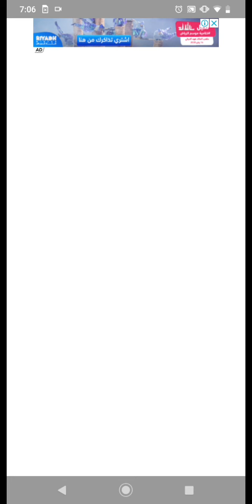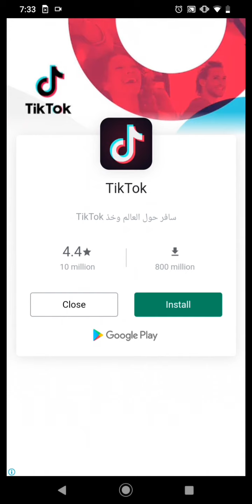TOM SAGA CONTINUES | TOM HERO DASH | A MOBILE GAMEPLAY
I AM STILL TRYING TO FIGURE OUT ON HOW TO WIN THIS GAME!

About this game:

One of the most fun endless runner games! Players join Talking Tom and his heroic friends on a mission to run, get gold and rebuild the world! Playing this new action game will make anyone a true superhero!

★ ANYONE CAN BE A SUPERHERO: Talking Tom, Talking Angela and their super friends all have amazing unique superpowers that they can use while running! Players can also try using their high-tech superhero gadgets!

★ DEFEATING RACCOON GANGS: Besides collecting gold coins and avoiding obstacles, hitting raccoons will earn players some extra rewards!

★ RACCOON BOSS FIGHTS: Players can unlock Talking Angela, Talking Hank, Talking Ben, and Talking Ginger by saving them in action-packed Raccoon Boss fights!

★ RUNNING THROUGH AWESOME WORLDS: Players will fight the raccoons among skyscrapers, alongside tropical surf beaches, through Chinese-inspired villages, and in mysterious desert temples.

★ EXCITING STUNTS: In this fun game, each running world is a unique adventure. Players can dash and leap between rooftops, swing on cranes, and run along with cruise ships, but they need to watch out for swimming pools!

★ RESCUING AND REBUILDING: Raccoons are destroying and polluting the world and it’s up to players to drive them away so that you can clean up and rebuild. Once each location is fixed up, it’s time to face the Raccoon Boss. After players defeat him, it’s on to the next running world! What’s it going to be? A surf beach? Or maybe a temple?

★ UNLOCKING SUPERHERO OUTFITS: Players can unlock heroic runner outfits piece by piece and customize each superhero. Dashing!

★ SPECIAL EVENTS: Explore new ways of playing, and complete missions to earn awesome rewards.

Players who love Talking Tom Gold Run and other running or superhero games are going to want Talking Tom Hero Dash in their collection too!